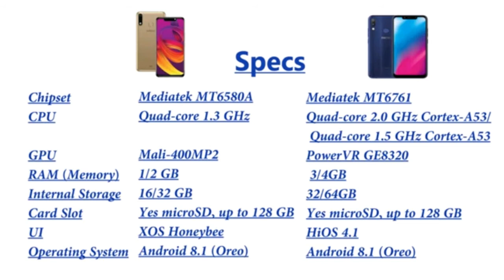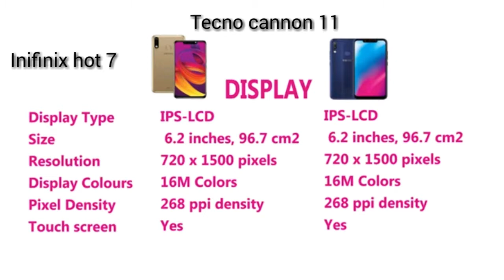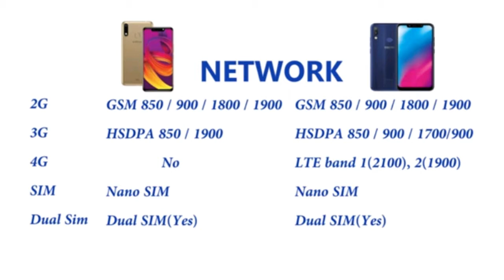Bilbiloota Harawan kannen ama Gabayaa irrati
MASH TUBE
Welcome to my Youtube channel my real name is Shemsedin -Get latest News, Update and review which include Technology, Mobile, Computer, App, Software, Drama, Short Film, and all social network tech.